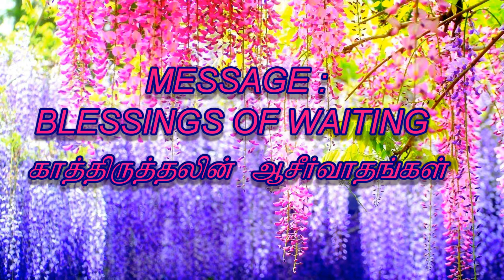காத்திருத்தலின் ஆசீர்வாதங்கள் | BLESSINGS OF WAITING | DAILY BOOST - 119 | FULL HD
PR.S.ISAAC RATHINARAJ
SIS.I ISAAC RATHINARAJ